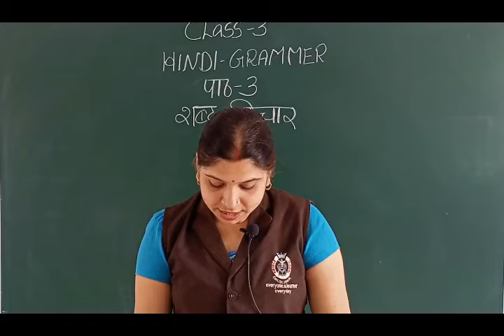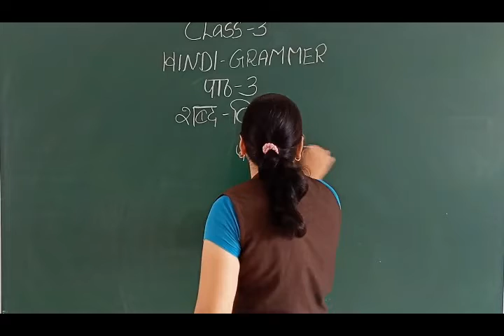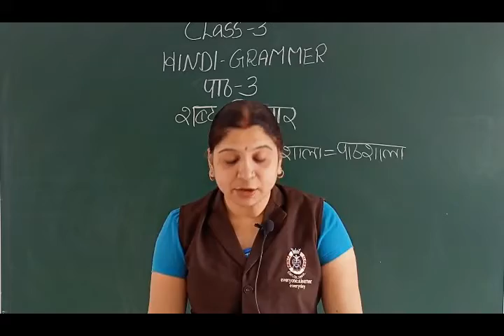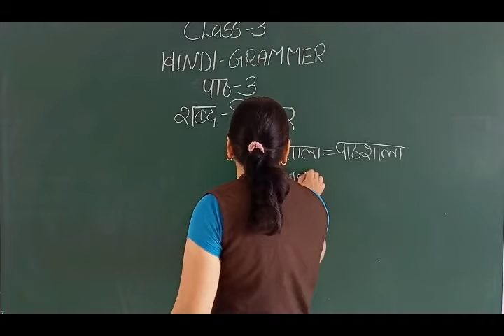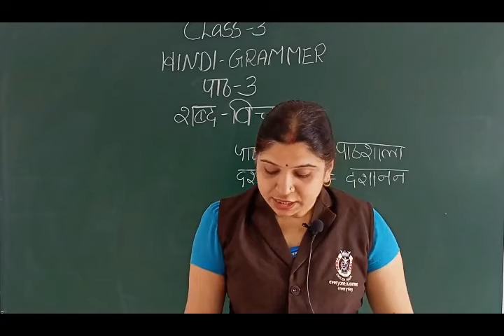Class 3 Hindi Vyakaran Chapter 3